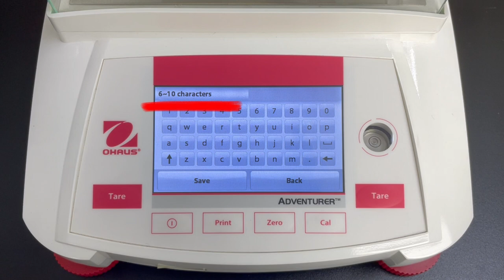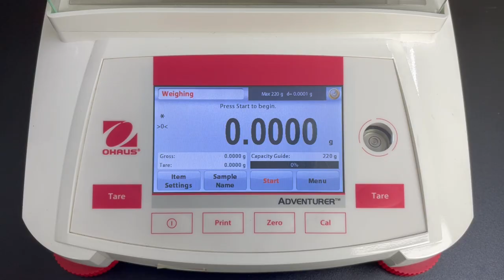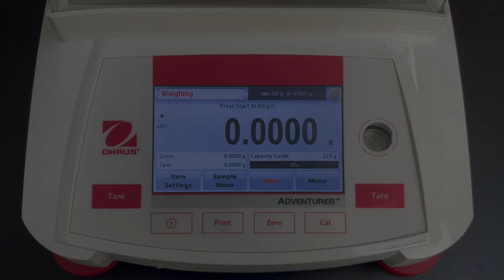How to: User Management - OHAUS Adventurer™ Analytical Laboratory Balances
This video introduces new user management function in Adventurer analytical laboratory balances.